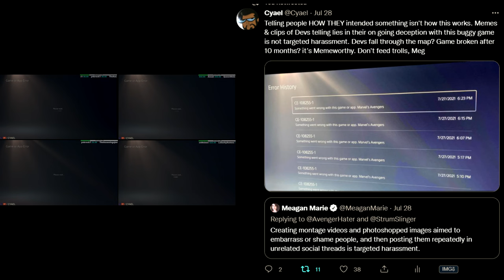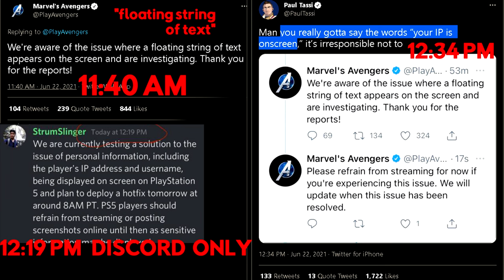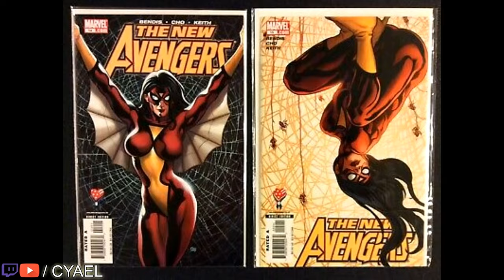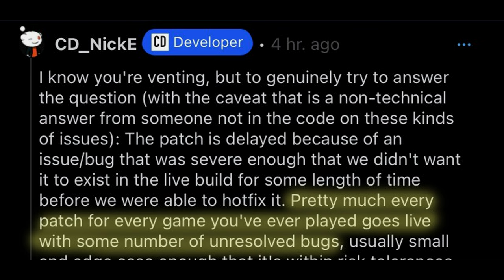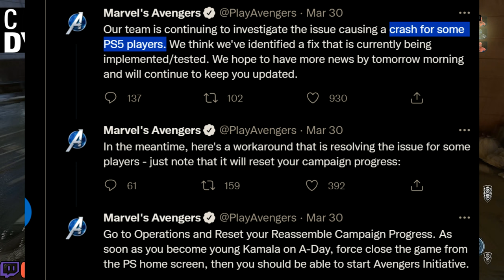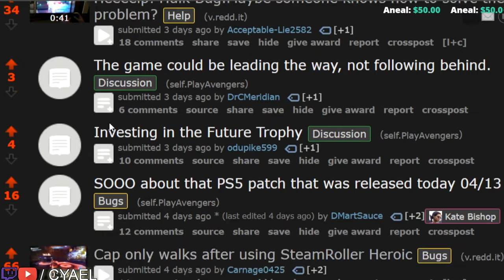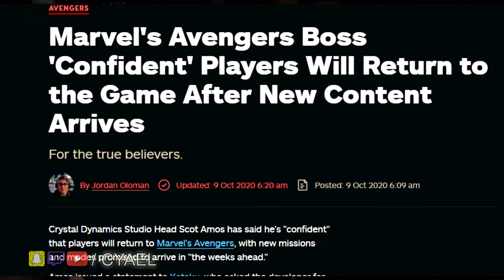LAUNCH VS NOW. Crystal Dynamics Failure | Marvel's Avengers Game